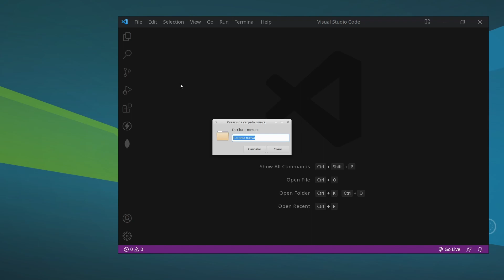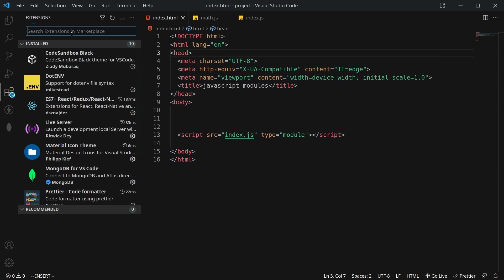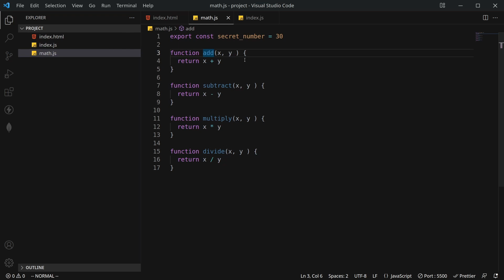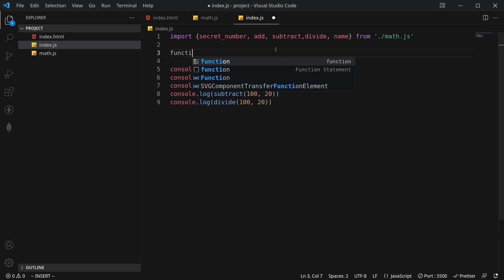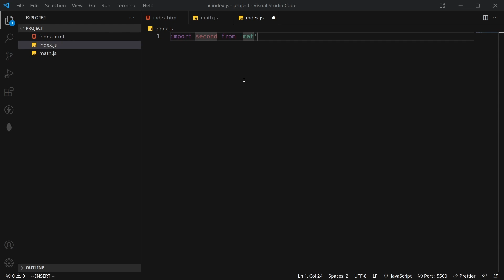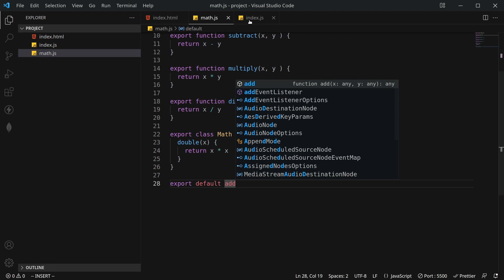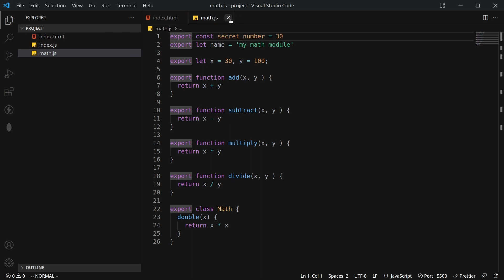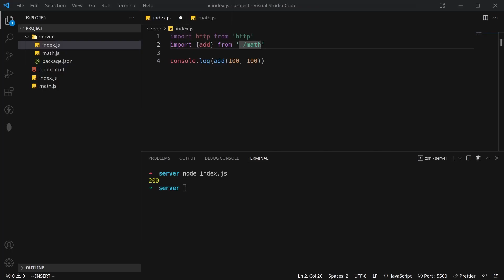Import y Export en Javascript (ES Modules) - Explicación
Este video es una explicación sencilla para iniciantes acerca de los módulos de Javascript, la características de Ecmascript 6+ que nos permite exportar e importar propiedades y funcionalidades de archivos de Javascript.

👨‍💻 ¿Qué servicios y productos utilizo?